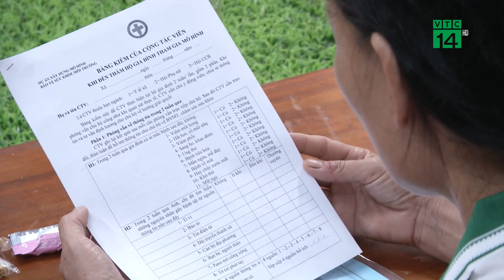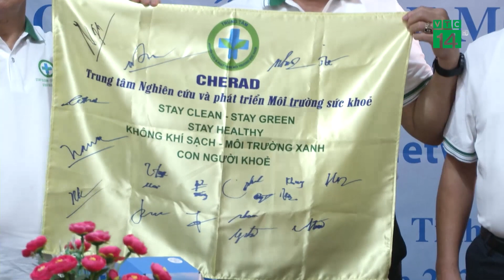Triển khai Mô Hình người dân tham gia Bảo Vệ Môi Trường| VTC14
VTC14 |Để có thể giảm thiểu ô nhiễm không khí, bảo vệ môi trường, từ đó bảo vệ sức khỏe cho người dân một cách hiệu quả, bền vững thì không thể thiếu sự tham gia chủ động của chính người dân. Sau mô hình đầu tiên tại Bắc Giang đạt được hiệu quả bước đầu, Trung tâm Nghiên cứu và Phát triển môi trường Y tế vừa tiếp tục mở rộng mô hình này tại Thái Bình với nhiều hoạt động thiết thực như trao Máy đo chất lượng ô nhiễm không khí, tổ chức ra mắt mạng lưới cộng tác viên bảo vệ môi trường …